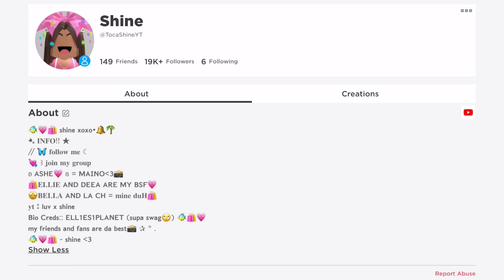POV : you tried to hack shein 👿